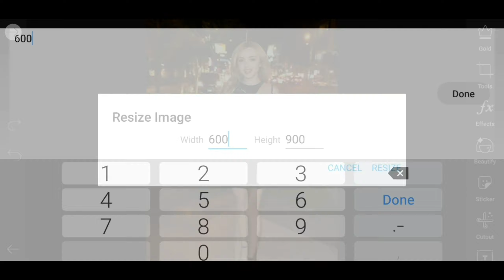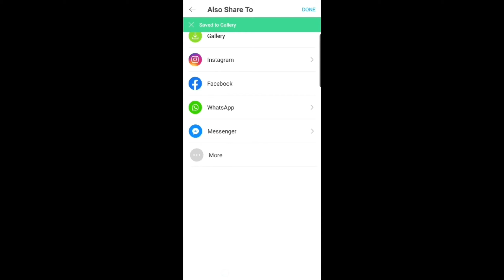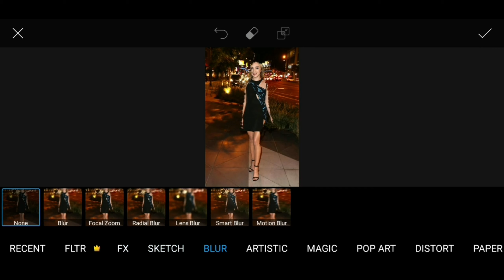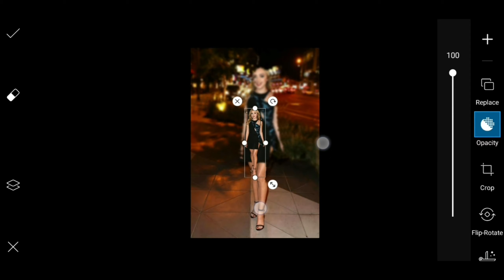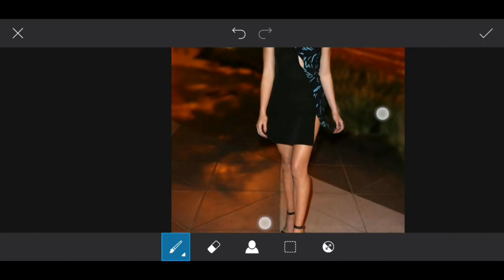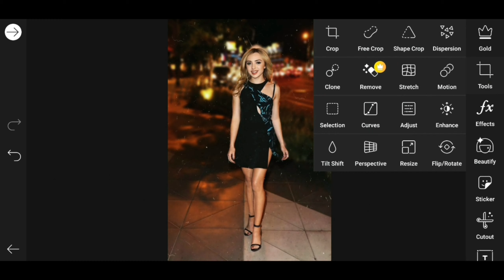How To Blur/Bokeh Photo in Picsart | Picsart Editing Tutorial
BGM

LINK APP ►
1. App Lightroom Mobile v4.3